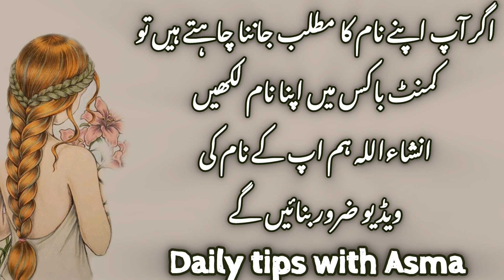Sarwat name meaning in urdu//ثروت نام کا مطلب کیا ہے//Sarwat name ka Matlab//Daily tips with Asma